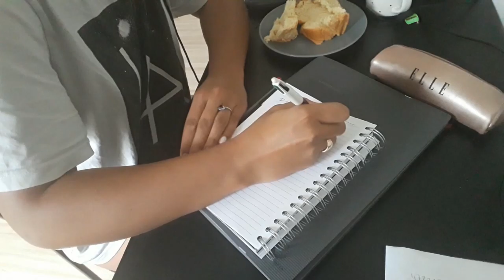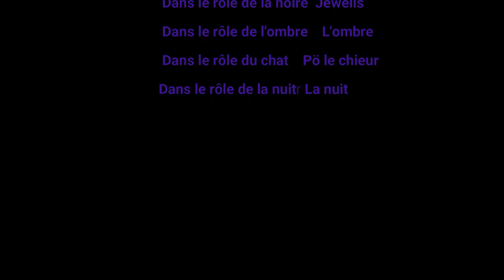Une journée dans ma peau d'étudiante en BTS : confinée !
Hello à tous je suis de retour pour vous montrer une drôle de journée puisque l'on se retrouve confinés depuis le 28 octobre 2020, le jour de mes 20 ans x)
Du coup vous m'accompagnez dans cette journée ennuyante !

Qui suis-je :
Jewëlls - étudiante
20 ans
Sans club fixe le temps de mes études
Bordelaise

Pour l'instant vous ne verrez pas beaucoup de chevaux sur ma chaîne, simplement parce que je me concentre sur mes études.
Auparavant j'ai été propriétaire d'Eole puis j'ai eu 2 demi pensions Chacal 8 et Quiestu en 2018

Toutes les musiques proviennent de la playlist LIBRE DE DROIT sur Youtube